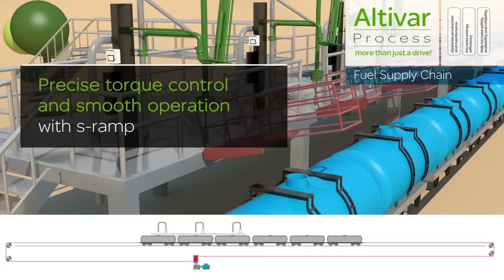Altivar Process O&G Fuel Supply Chain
Schneider Electric Altivar Process variable speed drive applications in the Oil & Gas fuel supply chain.